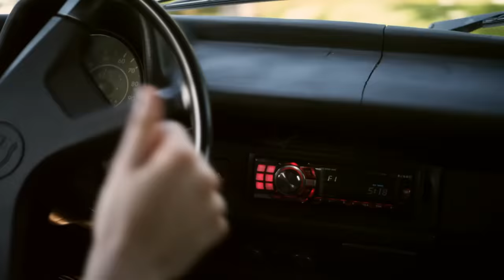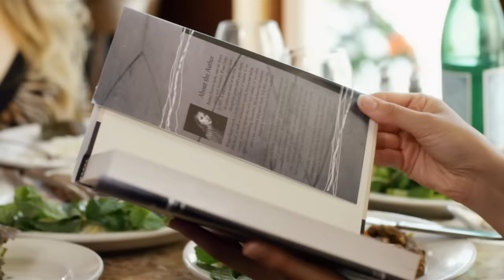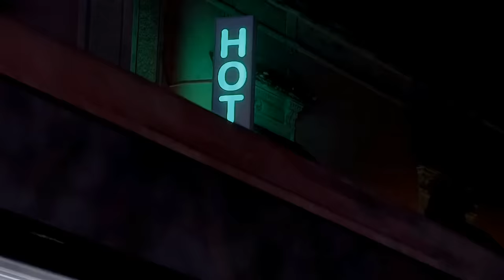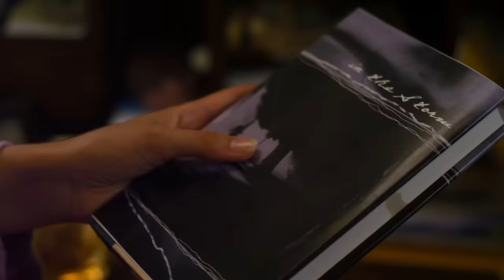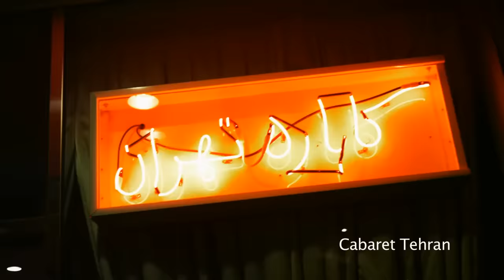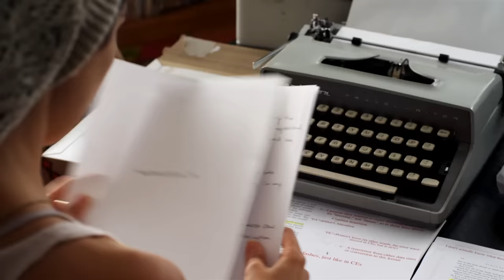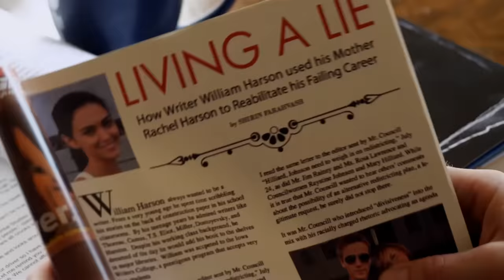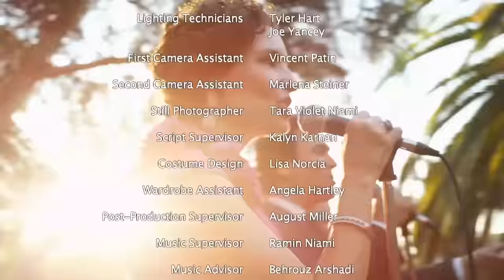Zakochana Shirin | Polski Lektor | Komedia romantyczna | Film fabularny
Komedia romantyczna w wersji z polskim lektorem - Zakochana Shirin. Miłość nie zna granic i takie jest założenie uroczej, irańsko-amerykańskiej komedii romantycznej "Zakochana Shirin".

Zakochana Shirin (2014)
Reżyseria: Ramin Niami
Scenarzysta: Ramin Niami
Gwiazdy: Nazanin Boniadi, Riley Smith, Amy Madigan
Gatunek: Komedia, Romans
Kraj: Stany Zjednoczone
Język: Polski
Data premiery: 14 marca 2014 (USA)
Miejsce kręcenia filmu: Point Arena Light House, Kalifornia, USA

Fabuła:
Miłość nie zna granic i takie jest założenie uroczej, irańsko-amerykańskiej komedii romantycznej "Zakochana Shirin". Nazanin Boniadi gra Shirin, roztargnioną, młodą irańską Amerykankę mieszkającą w "Tehrangeles" (duża irańska społeczność w Los Angeles) ze swoją apodyktyczną matką i empatycznym ojcem. Pomimo tego, że od lat jest zaręczona z odnoszącym sukcesy irańskim chirurgiem plastycznym w Beverly Hills, Shirin łamie lojalność i tradycję, gdy zakochuje się w tajemniczym młodym mężczyźnie, który mieszka w latarni morskiej w północnej Kalifornii. Gdy jej tajemnica wychodzi na jaw, a kultury zderzają się ze sobą, Shirin odkrywa, co ostatecznie oznacza bycie wierną sobie.

Recenzje:
"Historia sama w sobie była piękna. Jest to historia, z którą wiele irańsko-amerykańskich dziewcząt może się utożsamić. Ten film pokazuje zmagania perskiej dziewczyny, która przystosowała się do amerykańskiej kultury, podczas gdy jej rodzice nadal prowadzą perski styl życia. Bardzo podobał mi się anglojęzyczny irański film, który pokazywał perskie życie w Stanach Zjednoczonych. Chociaż mógł mieć kilka niedociągnięć, był zabawny i jedyny w swoim rodzaju. Najlepszą częścią filmu jest to, że jeśli obejrzą go ludzie, którzy nie są Persami, nadal zrozumieją film, uzyskają mały wgląd w kulturę i poczują, że film był skierowany do wszystkich, a nie tylko do anglojęzycznych Persów. Mam nadzieję, że w przyszłości zobaczę więcej takich filmów, które są tworzone w USA dla Persów i Amerykanów".
- napisane przez "sally_gurl_14" na IMDb.com

Znany również jako (AKA):
(tytuł oryginalny) Shirin in Love
Rosja Влюбленная Шайрин
UK Shirin in Love
USA Shirin in Love

SUPPORT US!